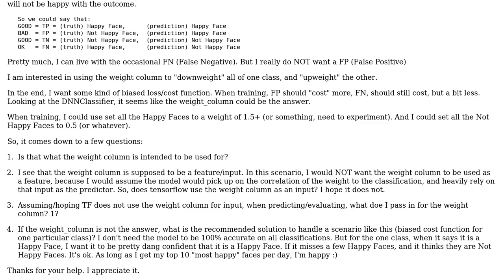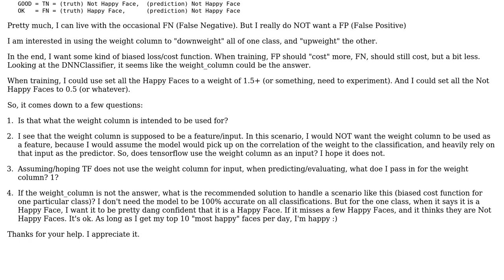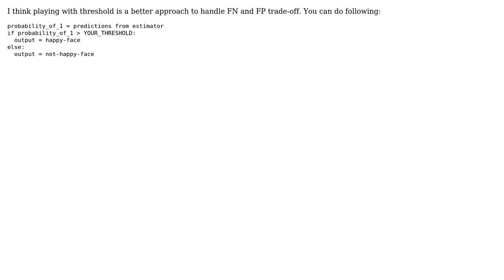How do I properly use the weight_column when working with tf.estimator.DNNClassifier in...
How do I properly use the weight_column when working with tf.estimator.DNNClassifier in Tensorflow (or how do I make a biased cost function)?

With thanks & praise to God, and with thanks to the many people who have made this project possible! You are responsible for your own actions.